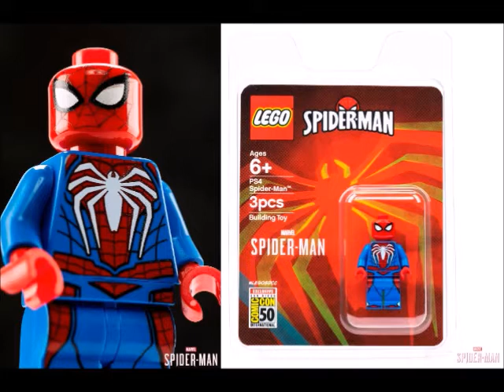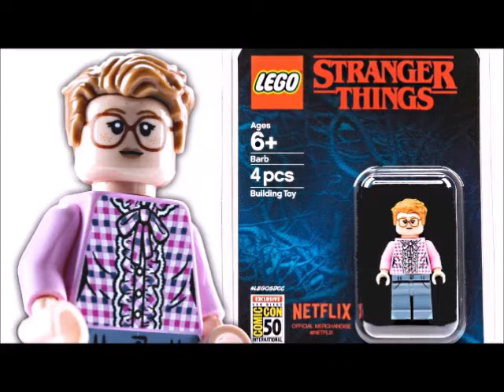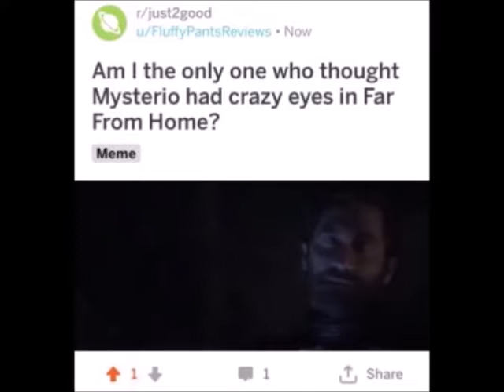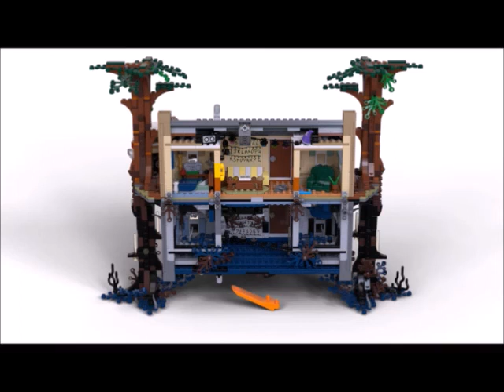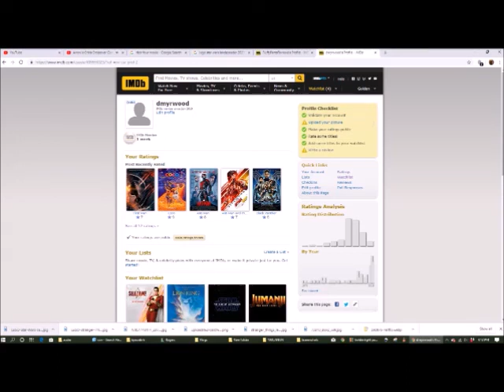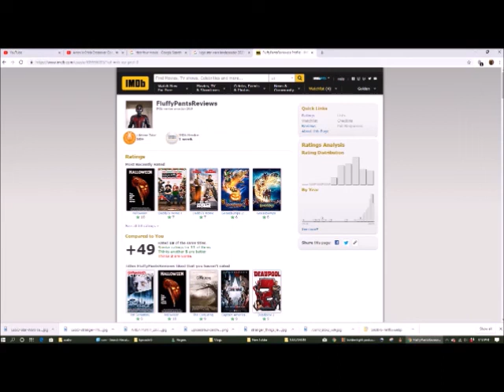LEGO comic con and far from home discussion!!-Goldenlight podcast #6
Latest episode of the Goldenlight podcast where we'll be talking Lego comic con have debate on far from home and some extra things hope you enjoy;)